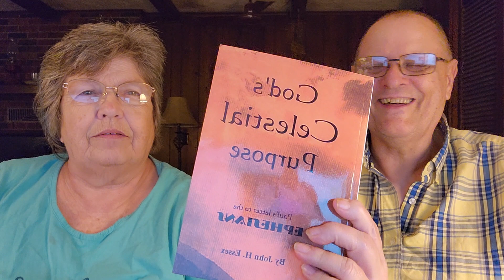Become Imitators Of God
We read from the Concordant Literal New Testament, which can be purchased from Concordant.org
The references for Ephesians 5:1-2 are read in this order:

Ephesians 5:1-2
Ephesians 4:31-32
Ephesians 3:16-19
Ephesians 4:1-3
Ephesians 4:12-16
Romans 14:16-17
1st Corinthians 16:14
1st Timothy 4:12
Ephesians 5:24-27
2nd Corinthians 5:14-15
Galatians 2:20
2nd Corinthians 8:9
Titus 2:11-14
Romans 8:14
Ephesians 5:1-2
1st Thessalonians 5:23-24

Grace to you, and peace from God, our Father, and our Lord, Jesus Christ.